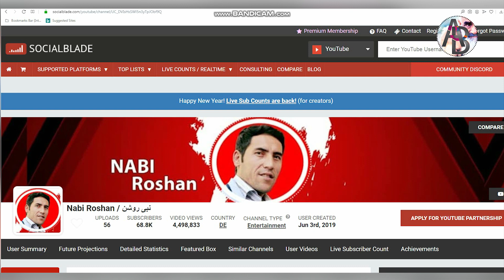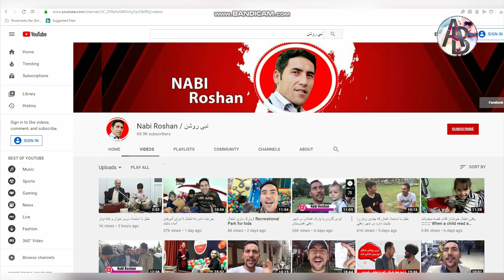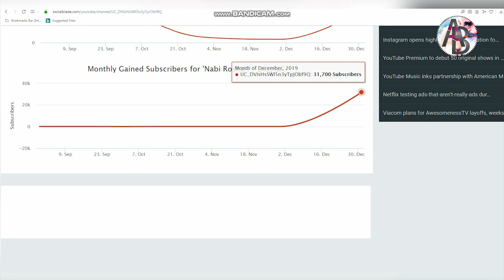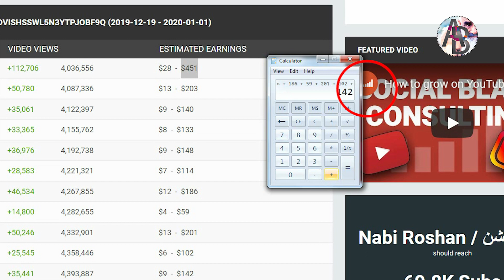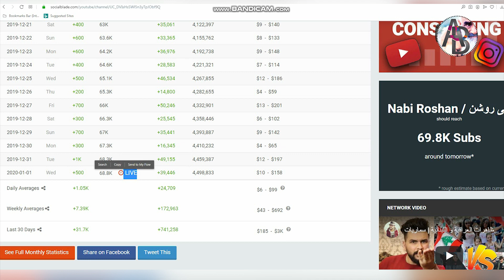در آمد چینل یوتیوب نبی روشن در ۱۲ روز ۲۰۰۰ دالر | Dec 19 Up to 31 Dec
دلیل استعفاء نبی روشن کمدین موفق از تلویزیون طلوع ایجازه ندادن وی  برای چینل شخصی وی، چون در آمد وی از چینل یوتیوب اش بیشترش معاش وی از طلوع میشود به خاطر استعفاء داد.

برای دیدن ویدیو های جالب / دیدنی / خبرهای تازه / وحیجان انگیز لطف